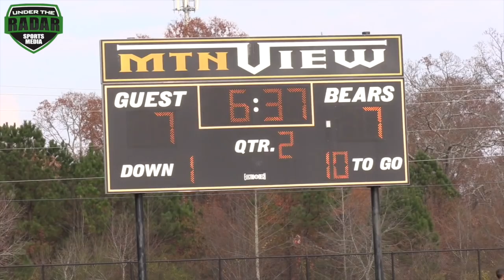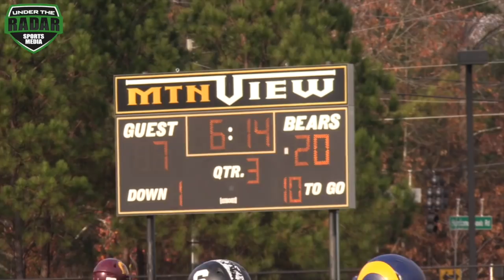🔥🎬 8th Grade GMSAA (Georgia) vs Kentucky : FBU SouthEast Regional Semi-Final - UTR Highlight Mix